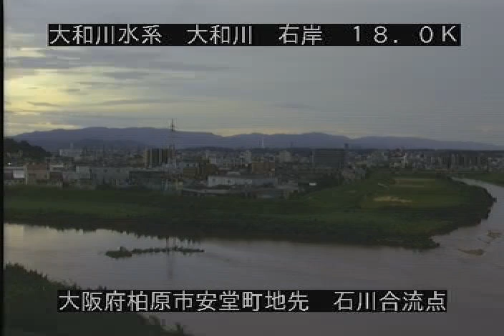大和川 石川合流点 ライブカメラ (2021/08/22) 定点観測 Yamato River Live Camera